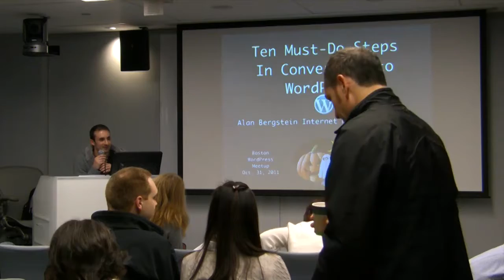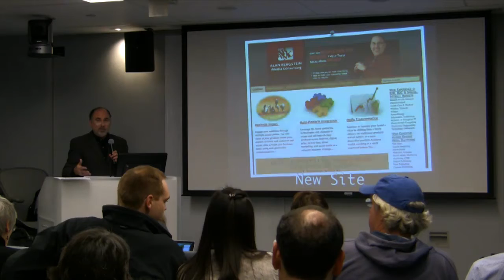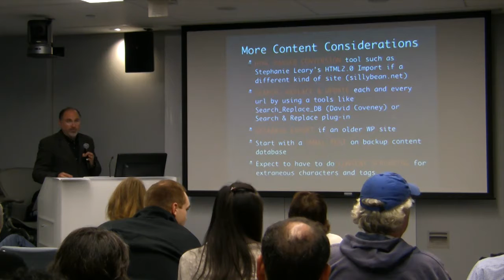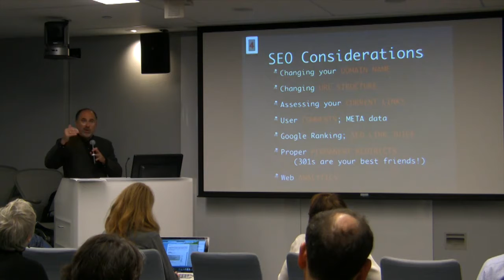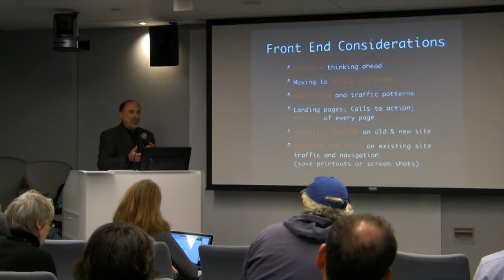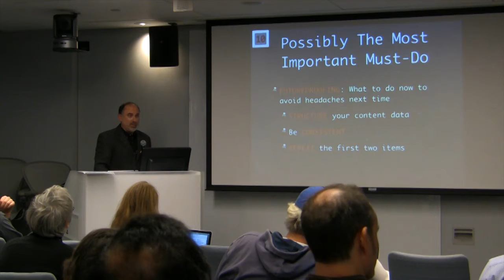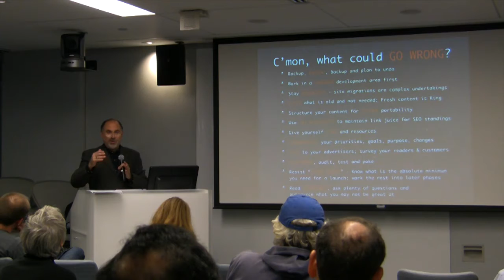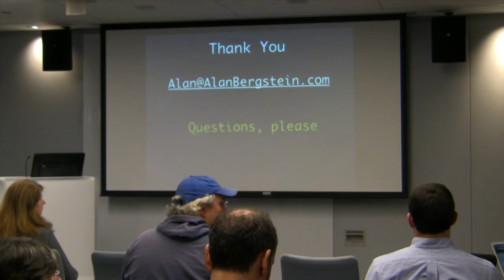2011-10 BWPM Ten Must-Do Steps in Converting to WordPress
Presented by Alan Bergstein (An update of his session presented at WordCamp Boston 2011) It happens all the time. You've got a site that was brilliant four years ago, and the site developer has retired to a beachfront Internet cafe in the Cayman Islands, and you forgot or just never really knew how to use Dreamweaver. So how do you take that dusty old site and do more than just port it over to a WP platform. Give it new life with the fresh look, content updates and flexibility of a scalable platform that you can enjoy for years to come. This presentation, among other things, will look at: Why WordPress is a great choice for a comprehensive website platform; Reviewing your current assets (content, images, graphics, downloads, code); Prioritizing what you need to move, what can get archived, what may stay in place; SEO considerations: Assessing your current links, comments and Google ranking; Back-end versus Front-end considerations; Annotating change -- keeping good notes -- of every step; BACKUP BACKUP BACKUP BACKUP BACKUP and did I say, BACKUP; Timeline and cost considerations; What's easy; What's moderately difficult; What's going to give you heartburn. Number Ten is perhaps the most important of the Must-Dos. But I'll save that for those of you who attend this session. Alan Bergstein has been involved with countless website development and migration efforts, most recently doing so as a consultant to Internet publishers and marketers large and small. And prior to that as a senior media executive with more than 25 years of successful experience and significant accomplishments at several of the publishing industry's foremost companies, including IDG, CMP, Crain Communications and Reed Elsevier/Cahners. More about Alan...